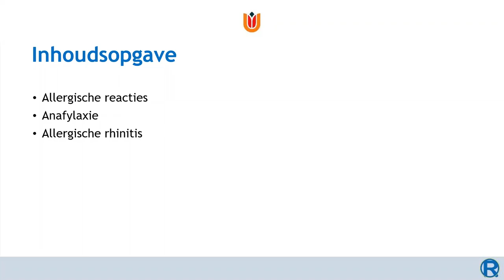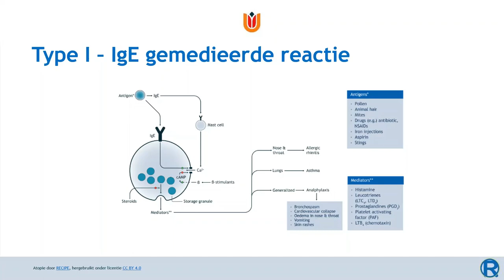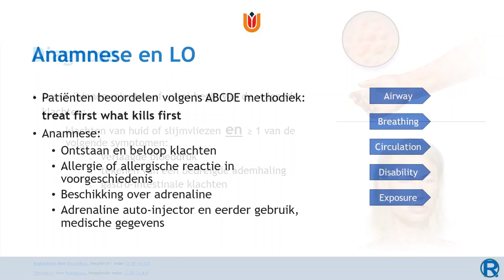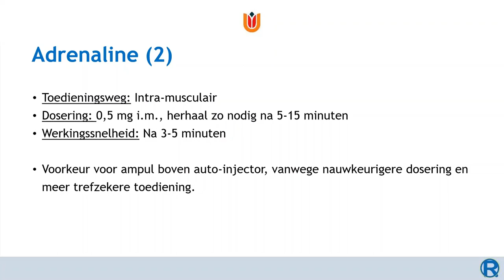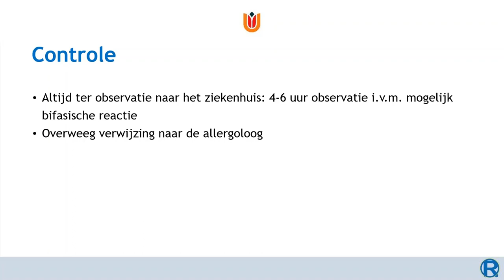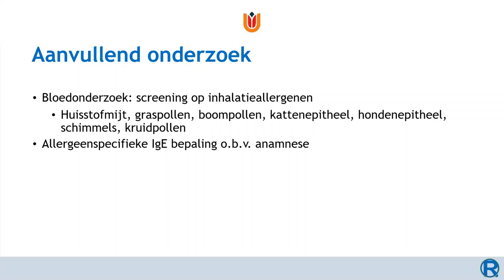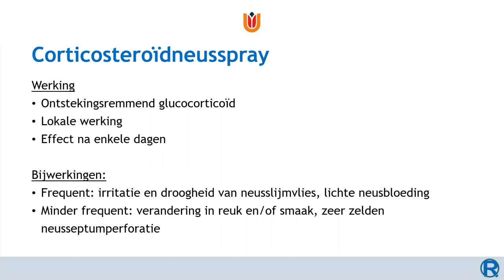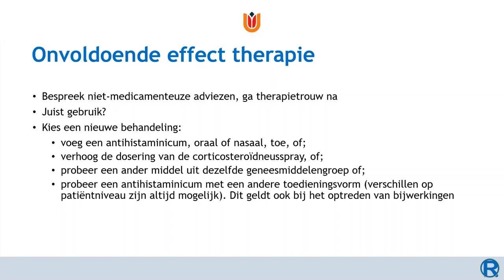College anafylaxie en allergische rhinitis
College anafylaxie en allergische rhinitis studiejaar 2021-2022. Alleen voor dit studiejaar is actualiteit van richtlijnen en tentamenstof gegarandeerd.

Niveau voor de doelgroepen:
Geneeskunde bachelor en master: Adequaat
Master ANP/PA: Adequaat
Tandheelkunde: Adequaat